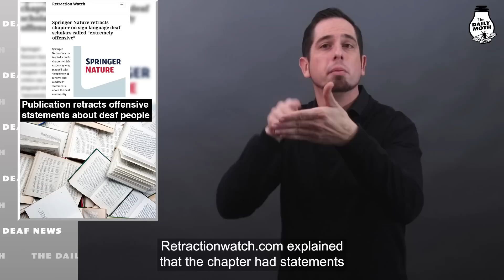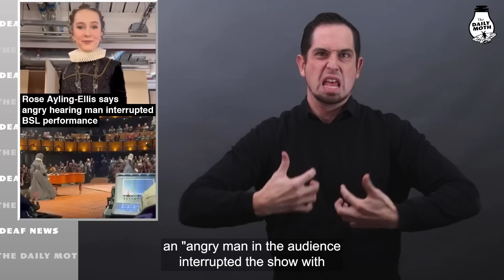Springer Nature retraction; Rose Ayling-Ellis describes angry hearing man’s rant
Deaf News Briefs: Publication retracts offensive statements about deaf people; Rose Ayling-Ellis says angry hearing man interrupted BSL performance